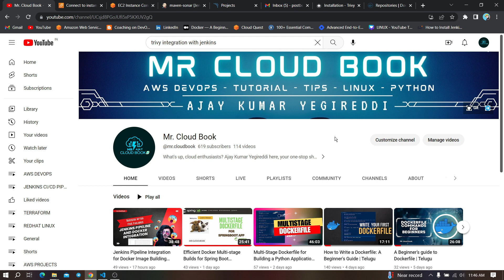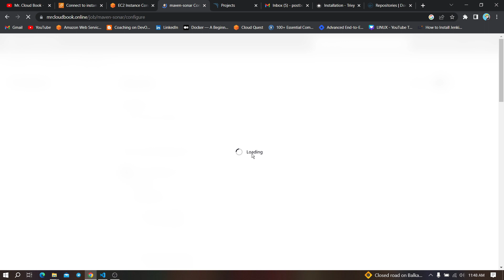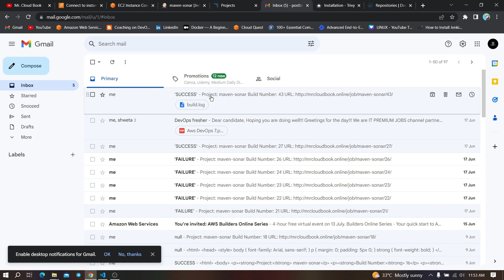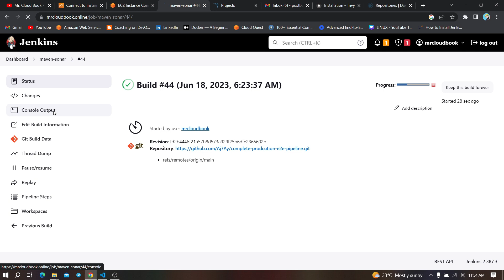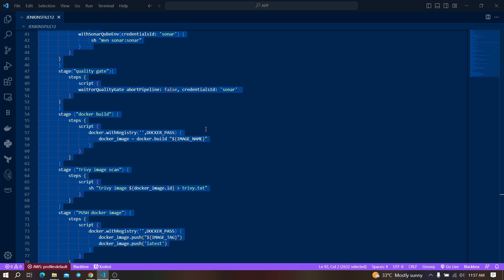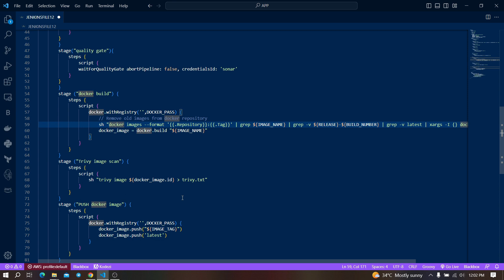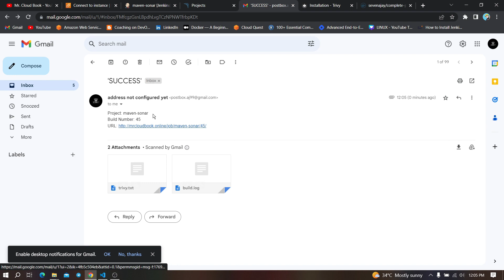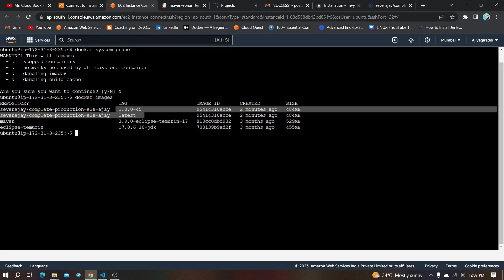Jenkinsfile Integration with Trivy and Removing Old Images | Telugu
In this video, we explore advanced techniques for securing Docker images in your CI/CD pipeline. We showcase the integration of Trivy, a powerful vulnerability scanner, with Jenkinsfile. By incorporating Trivy into your pipeline, you can effectively identify security vulnerabilities in your Docker images. Additionally, we demonstrate how to automatically remove old images, ensuring a clean and up-to-date image repository. Join us to learn how to enhance your Docker image security and strengthen your development process.